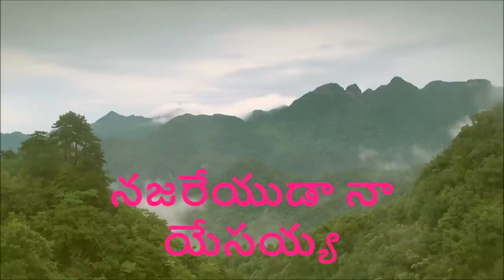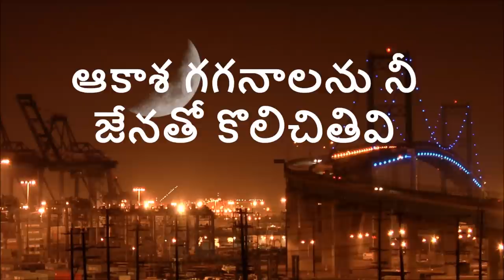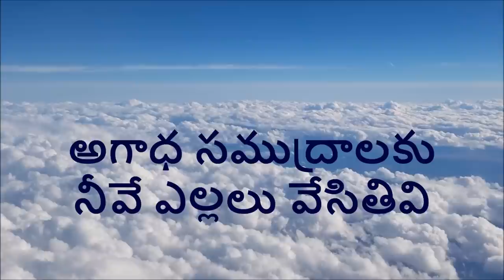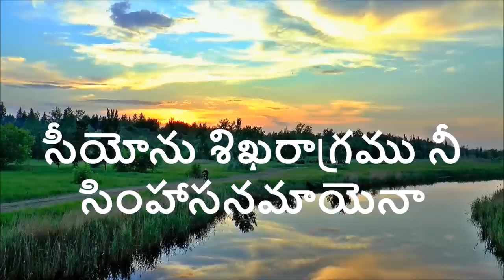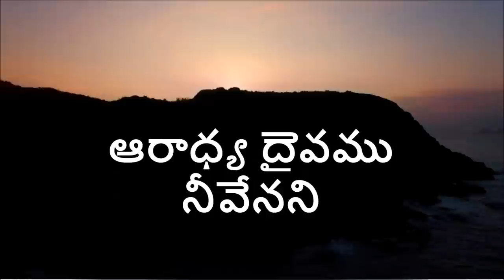Najareyudaa Naa Yesayya||Telugu Christian Song with lyrics|Brother Yessana Garu